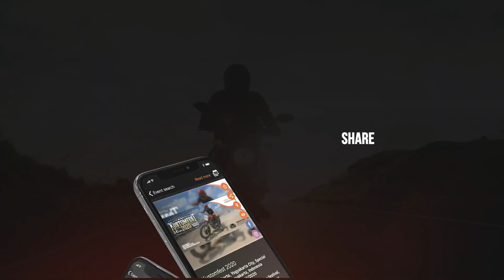IdeasMotors - Motorcycle events app | ALL THE BEST FEATURES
IdeasMotors is the must-have app for motorcyclists, gathering more than 60 000 motorcycle events in 44 countries and available in 26 languages.
You can use the largest motorcycle event app in the world!
With the IdeasMotors app, you can easily find detailed information about any motorcycle event, plan your trips, swipe the dynamic map, make a list of favorite events, and add them to the calendar! All the information always in your pocket – make the planning easier than ever!